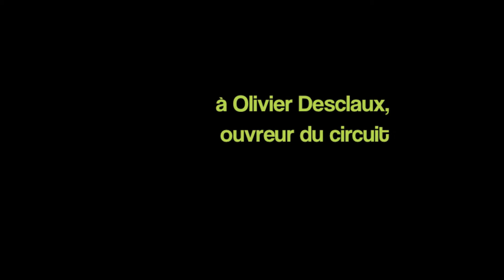96 H non stop edition 2015